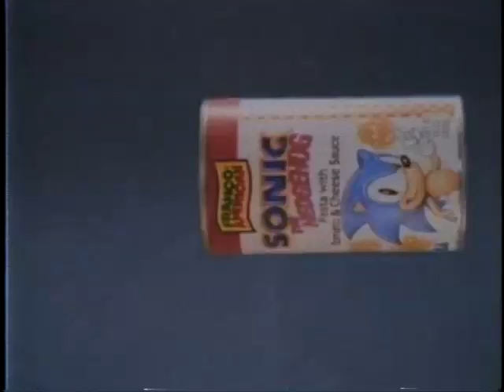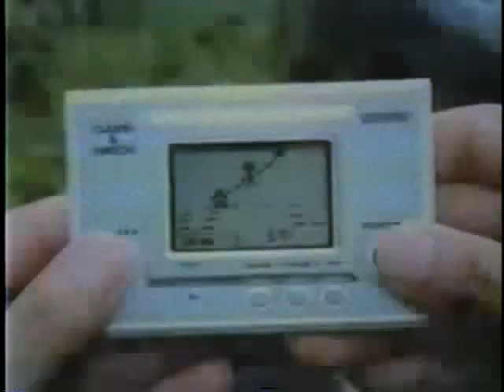(FAKE) TVN - blok reklamowy i bardzo krótki urywek zapowiedzi 09.10.1998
i jakim kurwa cudem mam ostrzeżenie z reklamy ericssona z powodu jebanej muzyki w której w jednu z poprzednich nagrań nie zauważyli